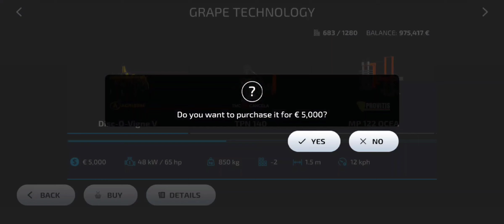I did a year of YouTube & made new purchases in the farm!Farming Simulator 23 map of Amberstone #254